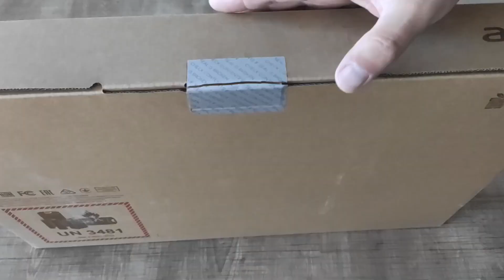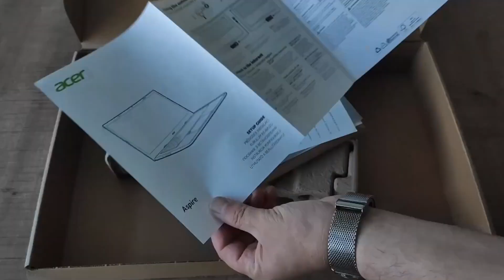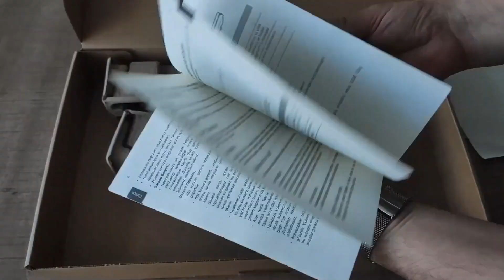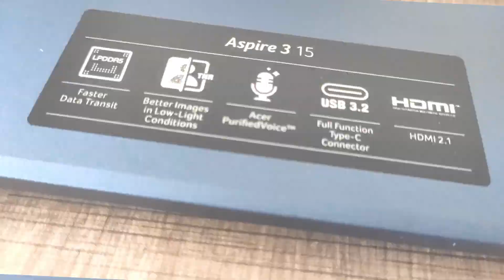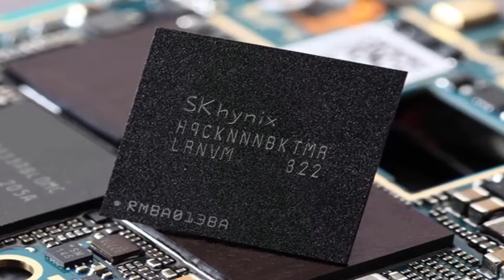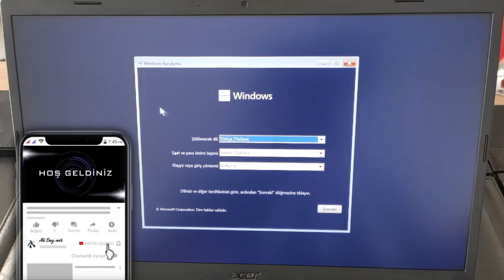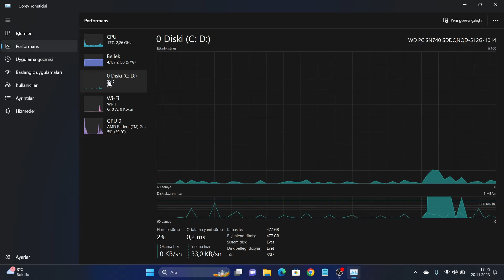ACER Aspire 3 AMD Laptop İncelemesi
Acer Aspire 3 A315-24P AMD Ryzen 5 7520U
8 GB 512 GB Nvm2 SSD Freedos 15.6" FHD Taşınabilir Bilgisayar incelemesi
Tam model : NX.KJEEY.001

👀 İyi seyirler.